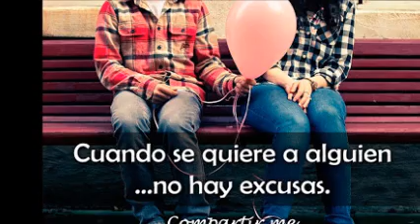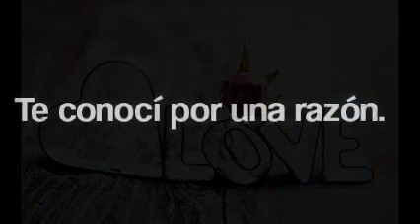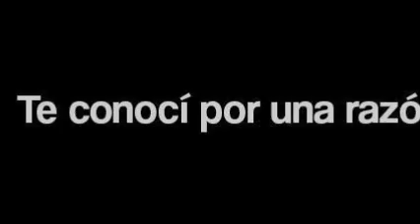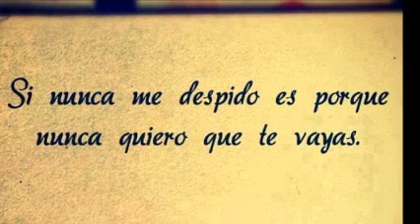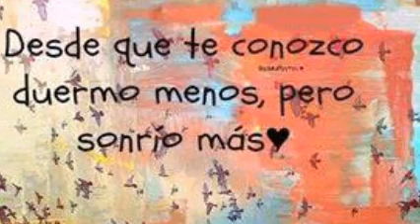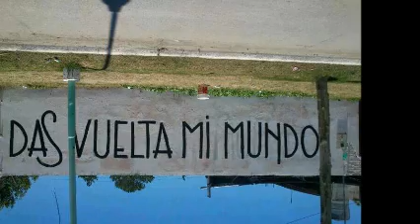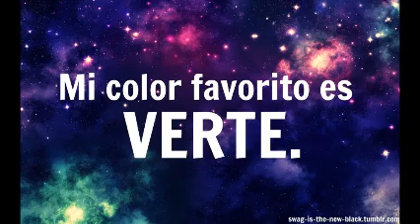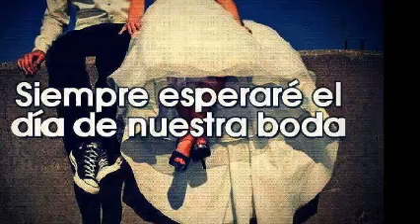BALADAS MIX & LO QUE SIENTO POR TI & Dj GEORGES FLASHBACK & 100 % MEXICANO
... " Escribir notas breves de amor ...
Reflejadas hacia tu espacio ...
Como una muestra de amor ...

Mi táctica es
mirarte
aprender como vos
quererte como vos ...

Mi táctica es
hablarte
y escucharte
construir con palabras
un puente indestructible ...

Mi táctica es
quedarme en tu recuerdo
no sé cómo
ni sé
con qué pretexto
pero quedarme en vos ...

Mi táctica es
ser franco
y saber que tu eres franca
y que no nos vendamos
simulacros
para que entre los dos
no haya telón
ni abismos ...

Mi estrategia es
en cambio
más profunda y más
simple ...

Mi estrategia es
que un día cualquiera
no sé cómo
ni sé
con qué pretexto
por fin
me necesites
tan dentro de ti
así como te llevo
diariamente a ti " ... Jorge Perez Ortiz ... LO PENSÉ PARA TI . TWITTER  @DjGeOrGeSFLbAcK . SOLO MUSICA CONTINUA EN VERSIONES ORIGINALES EN ACETATOS EN VINYL . AGREGATE A MIS CANALES EN YOUTUBE . PRODUCCIÓN , REALIZACIÓN Y MEZCLAS ; LIC. JORGE PÉREZ ORTÍZ . VISITA Y AGREGATE A NUESTROS ESPACIOS EN FACEBOOK . ES  DiSk JoCkEy GeOrGeS FLaShBaCk . UN SENTIDO ESPECIAL A LA MÚSICA .